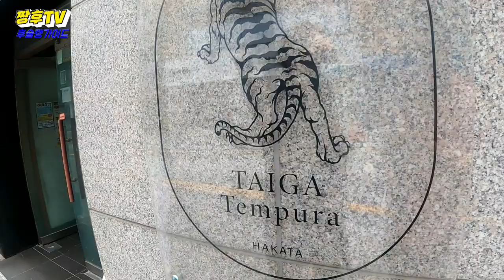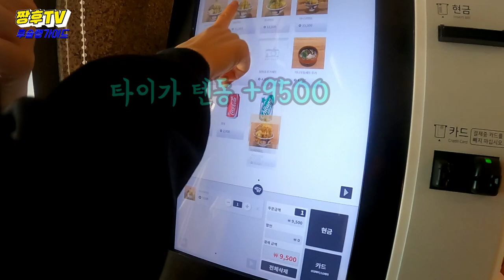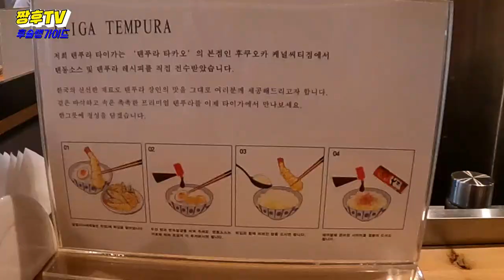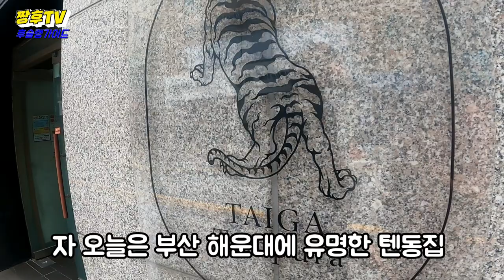긴 웨이팅은 있지만 웃으면서 나오는 가성비 오지는 부산의 텐동 맛집을 다녀와봤습니다/부산 타이가 텐푸라 /long wait, famous restaurant in Busan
가성비 좋고 퀄리티 좋은 부산 텐동 맛집을 소개합니다!

☆타이가 텐푸라

주소: 부산 해운대구 중동1로 41-1 1층

영업시간 : 평일,주말  11:30~20:30 라스트 오더 20:00

월요일 휴무

Let me introduce you to a famous restaurant in Tendong, Busan, which has good cost-effectiveness and high quality!

☆ Tyga Tenpura

Address: 41-1 Jungdong 1-ro, Haeundae-gu, Busan

Business hours: Weekdays, Weekends 11:30–20:30 Last Order 20:00

为您介绍性价比好、质量好的釜山天洞美食店！

☆泰国天府罗

地址:釜山海云台区中洞1路41-11楼

营业时间:平日、周末 11:30~20:30 最后订单 20:00

周一休息

コスパが良くクオリティの良い釜山天洞のグルメ店をご紹介します！

☆タイガ てんぷら

住所:釜山海雲台区中洞1路41-11階

営業時間:平日、週末11:30~20:30 ラストオーダー20:00

月曜日休み

Chúng tôi xin giới thiệu nhà hàng ngon ở phường Ten, Busan với giá thành cao và chất lượng cao!

Tại sao lại là Tenpura?

Địa chỉ: Busan Haeundae, Trung Đông 1 41-1 tầng 1

Thời gian kinh doanh: Ngày thường, cuối tuần từ 11:30 đến 8:30 đơn đặt hàng cuối cùng 20:00

đóng cửa vào thứ hai

Taiga Tenpura Gasung B10dong Nhà hàng Nhật Bản Nhà hàng ngon Busan Nhà hàng ngon Haeundae

¡Les presento una buena casa de interés y calidad de Busan Tendon!

☆ Tyga Tenpura. ☆

Dirección: Distrito de Haeundae, Busan, 41-11º piso

Hora de apertura: días laborables, fines de semana a las 11:30 pm.

Cerrado el lunes

Je vous présente le restaurant Tendong de Busan qui a un bon rapport qualité/prix !

△Tai Tenfura

Adresse: Busan Haeundae-gu, au Moyen-Orient, 41-1 au 1er étage.

Heures d'ouverture : 11h30 à 20h30 en semaine, dernière commande 20h00

Lundi fermé.